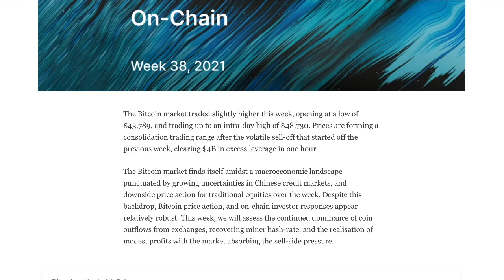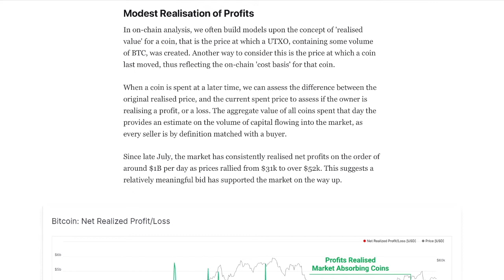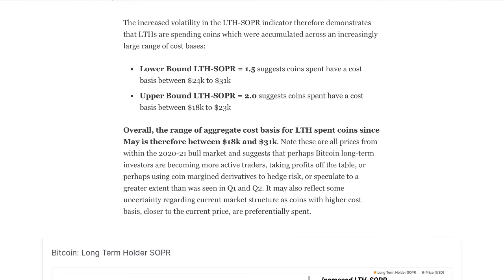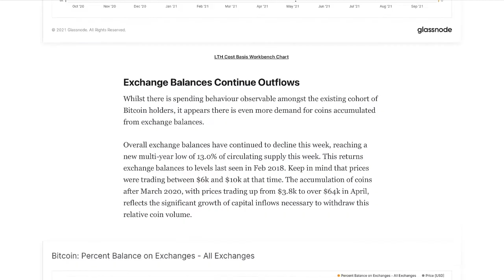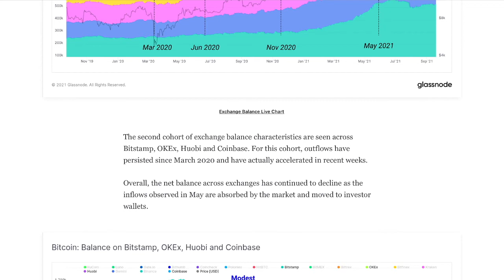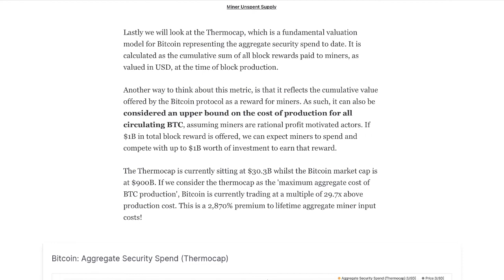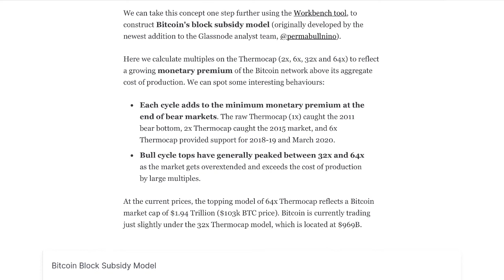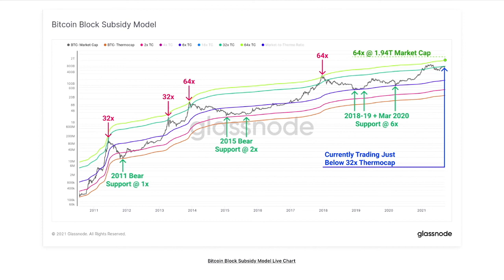GLASSNODE - WEEK 38 || ON CHAIN ANALYSIS || IS THAT IT???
SOCIALS:
Twetch EARN BITCOIN FOR POSTING!!!
LBRY for the greatest support!